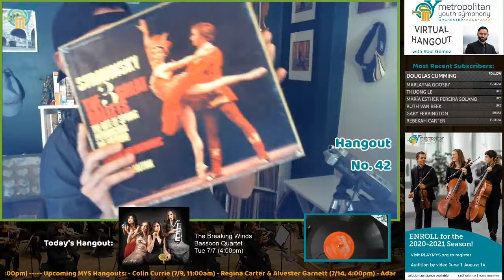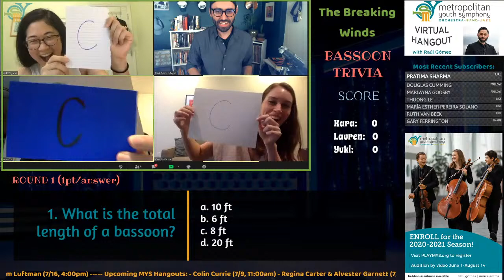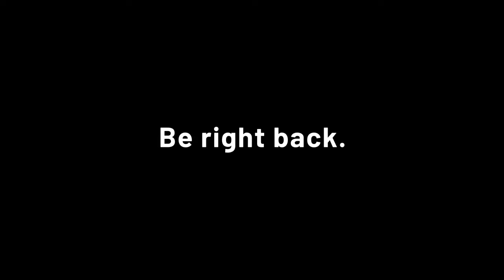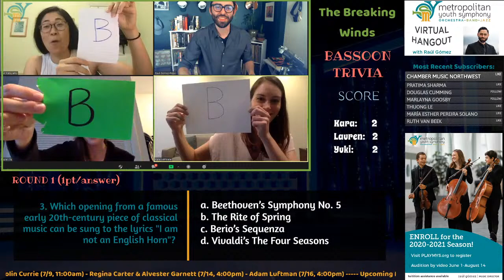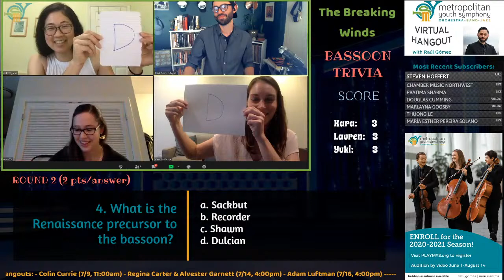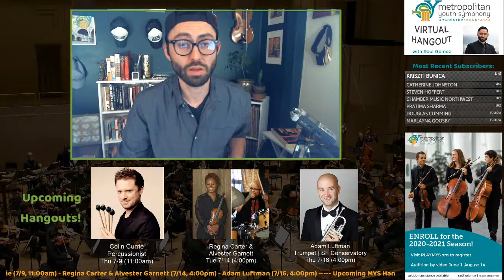MYS Virtual Hangout: The Breaking Winds (7/7/20)